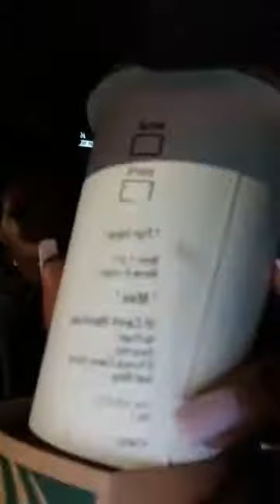Vlog 687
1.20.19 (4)